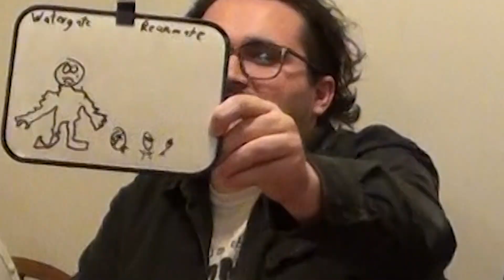Who Knows What? HALLOWEEN EDITION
Rory, Alex, Luke, and Nick (along with another Alex as host) are competing to see WHO KNOWS WHAT.

He's probably live right now!